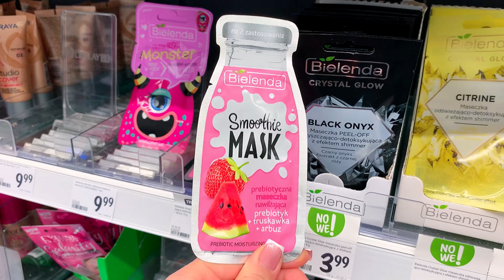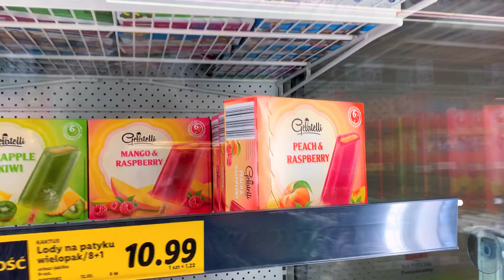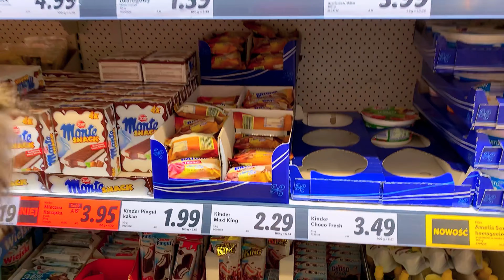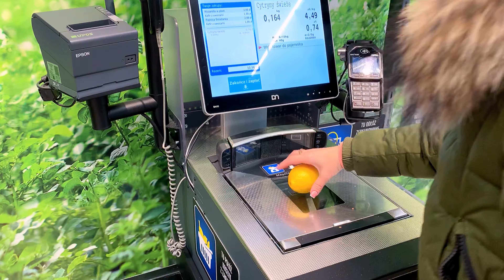POLSKA 2021 / СНОВА СКУКОТА..Что купили в Лидле?